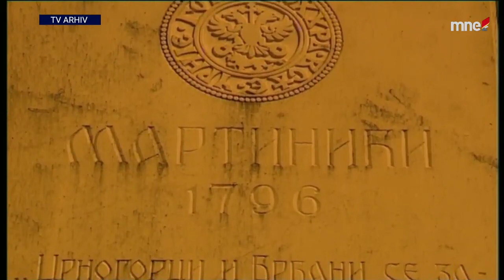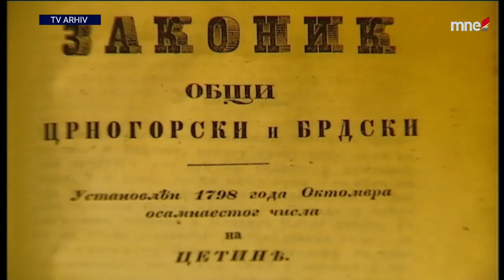Bitke na Martinićima i Krusima (1796)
Crna Gora: Bojevi na Martinićima i Krusima (1796).

Crnogorci su bitke na Martinićima i Krusima vodili protiv vojske skadarskog vezira Mahmut-paše Bušatlije, koji je organizovao tri velika pohoda na Crnu Goru…

Bitka kod Martinića
Bitka kod Martinića vođena je 2. jula (po novom kalendaru) 1796. godine od sela Martinići u Crnoj Gori, śeverno od Spuža.

Bitka na Krusima
Nedugo nakon turskog poraza na Martinićima, oktobra 1796. godine, došlo je i do bitke na Krusima, đe se i završio, po njega kobni, treći Mahmut-pašin pohod na Crnu Goru.

SVETI PETAR CRNOGORSKI

Petar I Petrović – Njegoš, (Njeguši, 8. XI 1748 – Cetinje 31. X 1830), crnogorski mitropolit i gospodar od 1784. do 1830. godine. Proglašen je za sveca 1834. godine. Roditelji Petra I zvali su se Marko Damjanov Petrović i Anđelija Petrović, rođena Martinović iz Bajica.

Nakon smrti vladike Plamneca 1784. godine Petar je izabran na mitropolitski položaj i za vladara Crne Gore. On je otputovao u Beč s namjerom da u Rusiji bude posvećen za vladiku. Ruski ambasador u Beču nije mu odobrio pasoš za Rusiju, jer je Rusija podozrijevala od Petra zbog njegovog učešća u delegaciji koja je 1779. godine tražila pokroviteljstvo Austrije. Zbog toga je Petar otputovao u Sremske Karlovce, gdje ga je u oktobru 1784. hirotonisao karlovački mitropolit Mojsije Putnik. Posle zavladičenja vladika Petar I je ipak krenuo u Rusiju, odakle je na zahtjev ruske vlade protjeran zbog sumnje u njegovu odanost Rusiji. Dok je vladika boravio u Rusiji, Crnu Goru je 1785. godine napao skadarski vezir Mahmut – paša Bušatlija i tom prilikom zapalio cetinjski manastir i mnoge kuće a Crnogorce primorao da mu plate porez. Nakon povratka u Crnu Goru 1786. godine Petar I se posvetio sređivanju unutrašnjih prilika u zemlji. Rat Rusije i Austrije protiv Turske izbio je 1787. odnosno 1788. godine i Petar I se odazvao pozivu oba dvora da učestvuje u ratu protiv Osmanskog carstva. U Crnu Goru je stigao austrijski oficir Filip Vukasović koji je donio materijalnu i pomoć u naoružanju za Crnogorce. Između vladike i Vukasovića ubrzo je došlo do nesporazuma jer je Vukasović podržavao guvernadura Jovana Radonjića i one crnogorske glavare koji su bili protiv vladike Petra I. Ruski poslanik u Veneciji Tutomilin je došao u Crnu Goru i ubijedio Petra I da sarađuje sa Vukasovićem jer su Rusija I Austrija bili saveznici. Ovo ratovanje se neuspješno završilo za Crnogorce, a i po rusko – austrijsku koaliciju, pa su Rusija i Austrija sklopile mir sa Turskom u Jaši i Svištovu, 1791. odnosno 1792. godine.

Najveću opasnost po Crnu Goru je predstavljao Mahmut – paša Bušatlija koji je težio da je pokori. Do bitke sa skadarskim pašom došlo je u bjelopavlićkom selu Martinićima, kod brda Visočica, 11. jula 1796. godine, a zatim, septembra iste godine na Krusima. Turci su u ova boja bili poraženi, a u boju na Krusima poginuo je sam Mahmud – paša Bušatlija. Tada su u sastav crnogorske države ušli Bjelopavlići i Piperi. Petar I je iskoristio ove dvije velike pobjede da ustanovi državne institucije. U oktobru 1798. na skupštini u Stanjevićima donesen je Zakonik opšti crnogorski i brdski od 16 članova, koji je na skupštini na Cetinju 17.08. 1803. godine dopunjen sa još 17 članova. Ovim zakonom stvorene su osnove za učvršćivanje crnogorske države. Istog dana kada je izglasan Zakonik u Stanjevićima, na inicijativu Petra I ustanovljeno je i Praviteljstvo suda crnogorskog i brdskog (Kuluk), koji je imao i upravnu i sudsku vlast. Pri Praviteljstvu oformljena je Narodna kancelarija sa sjedištem na Cetinju koja se brinula za administrativne odluke suda. U njoj su radili sekretari, kojih je ponekad, kao 1811. bilo trojica. Poznatiji od njih bili su opat Franjo Dolći, Jakov Stefanović, Simeon Orlović, Sima Milutinović Sarajlija. Državni organi koje je oformio Petar I nijesu postigli veliki uspjeh, jer su članovi suda radili besplatno i država nije imala mehanizam da sprovede odluke suda. Međutim, to je ipak bio veliki iskorak za Crnu Goru jer je Petar I uspostavio temelje izgradnji državnih organa u Crnoj Gori.

Emisija: Dokumentarni portret, Petar Petrović Njegoš. TVCG 2009.